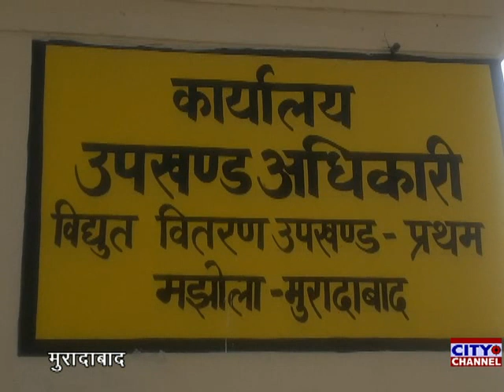विद्युत विभाग की जन कल्याणकारी योजना ओटीएस का लाभ पाने के लिए रजिस्ट्रेशन सुरु